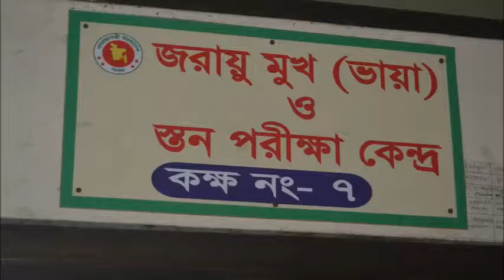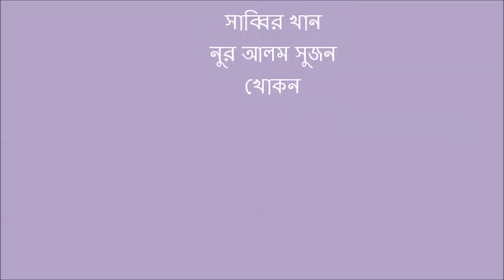Habibullah Talukder মেলান্দহ অভিযান। উপজেলা পর্যায়ে ক্যান্সার সচেতনতা। জামালপুর-৩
Centre for Cancer Prevention and Research (CCPR) is the most dynamic leading voluntary cancer organization working in the filed of cancer awareness, screening and research. In association with Greater Mymensingh Shamity, Dhaka it organized an intensive cancer campaign in Jamalpur districr.